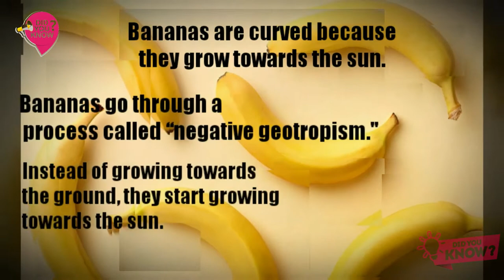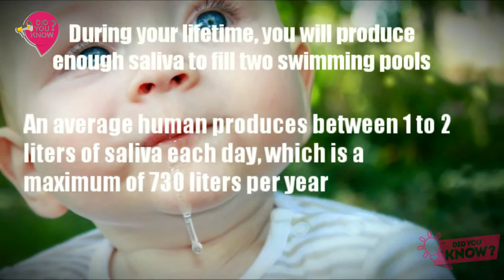5 Interesting facts... That You Don't Know Yet